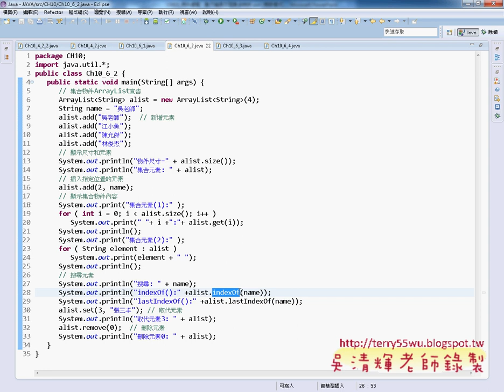03 ArrayList類別實作List介面說明JAVA物件導向設計 吳老師)